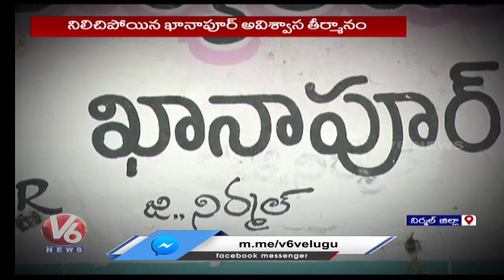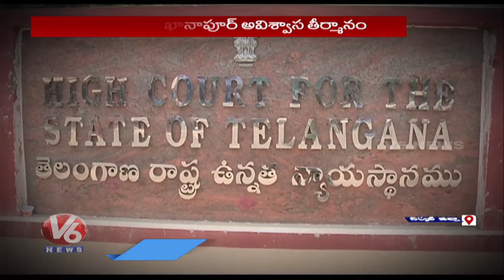High Court Gives Stay On Khanapur Municipal Chairman No Confidence Motion | Nirmal | V6 News